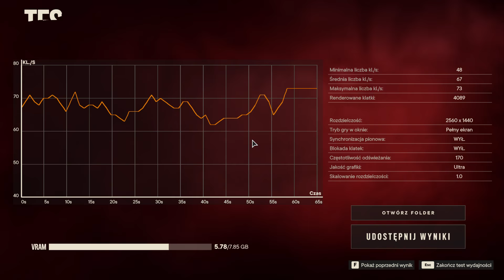Far Cry 6 PC RTX3070 Ultra Benchmark PL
Test wydajnościowy gry Far Cry 6 na konfiguracji:

Windows 10 Pro N (21H1 / 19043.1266)
Intel Core i7-9700K 3.60GHz
Gigabyte Z390UD
ASUS GeForce RTX 3070 8GB
Samsung SSD 850 EVO M.2 500 GB
Seasonic Focus Plus 650W 80 Plus Gold
BE QUIET! Silent Base 802 Black